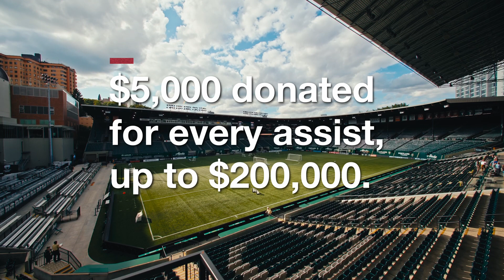KeyBank Assists x Thorns FC | Girls, Inc.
Thorns FC and Meghan Klingenberg teamed up with KeyBank for the KeyBank Assists program. For every Thorns assist in the 2023 season, KeyBank will donate $5,000 to a local non-profit. Girls, Inc. works with girls to help them have a brighter futures.